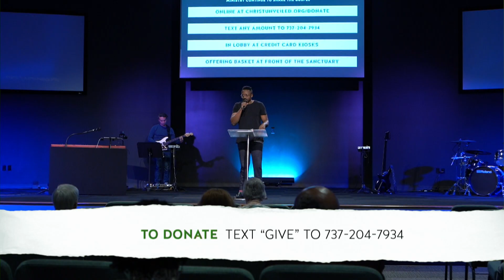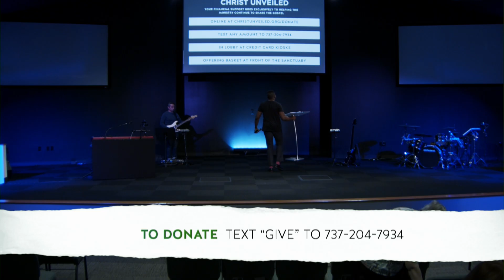Zeal Is Not Enough | Sermon Online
Being zealous for the things of God is not enough. We need something more; find out what we need in this sermon.